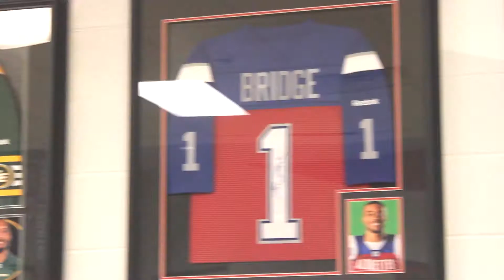St. Marcellinus Morning Announcements //Monday, May 14 2018